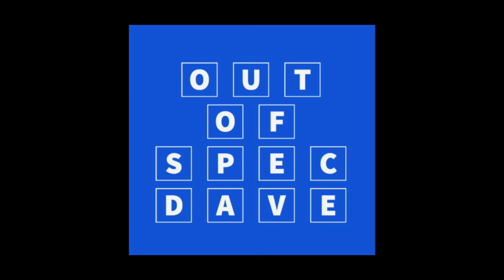EV Rental Cars Are Causing Huge Issues! Our Experience Renting From Hertz / Thrifty Left Us Pissed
My wife Kathy and I flew into RSW this past weekend and needed a rental car.  Since I was flying out on Sunday, and Kathy was staying longer, she needed to return the car on her own.  To keep things simple, we decided to rent a gas car.  However, when we went to the counter at RSW, we were told (after much confusion as to which company we were renting from; Thifty or Hertz) that they had no more gas cars and offered us an EV.  In the past, I had rented an EV from Hertz and reserved it well ahead of the pickup date.  In that case, I receive very good training about what to expect, where to charge etc.  But in this case when we were offered an EV since they were completely out of gas cars except for a Mini-Van which we did not want, we were handed the keys with zero training about how to drive the EV and where to charge it.  It is our hope that rental car companies can watch this video and improve what they do when last minute EV rentals occur.